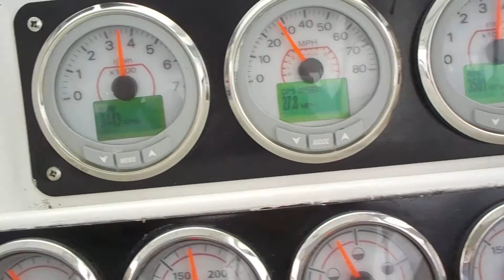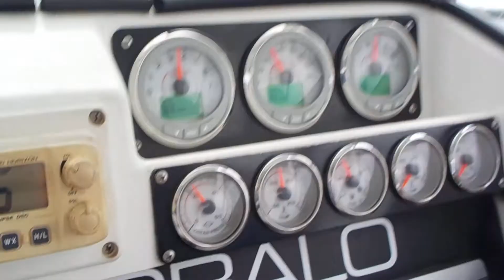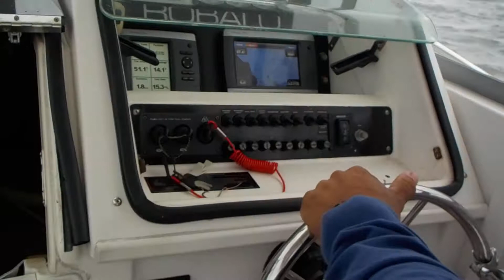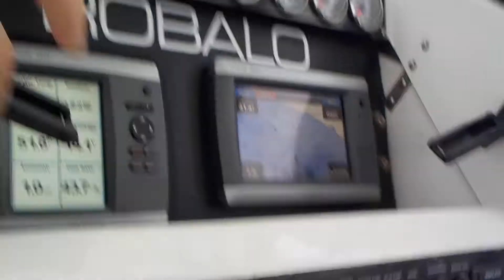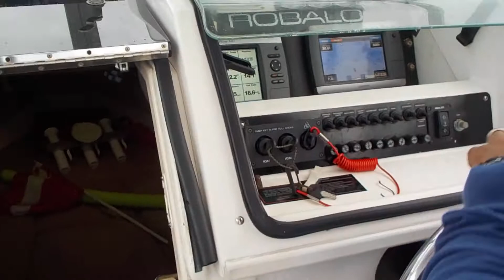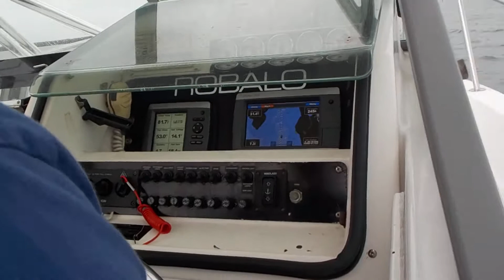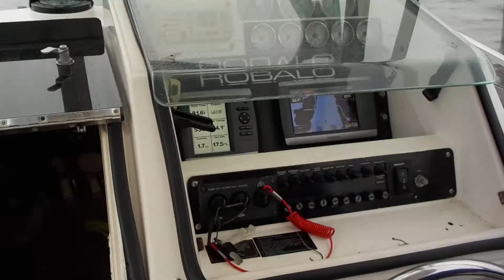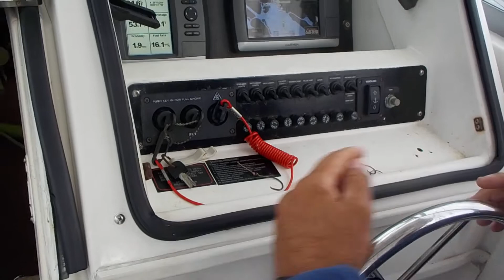Robalo 2440 Walkaround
Key Largo sea trial with twin E-Tec 200 HP outboards.